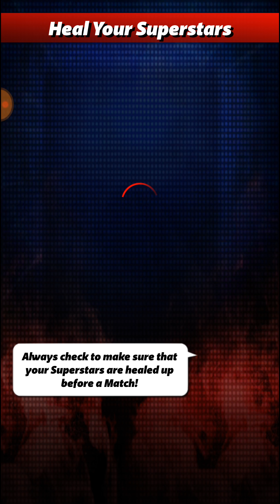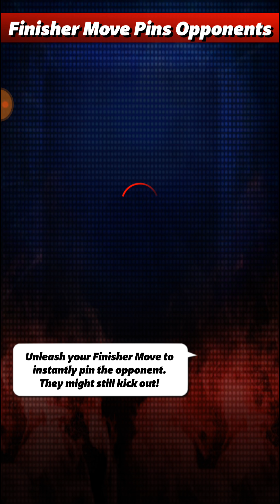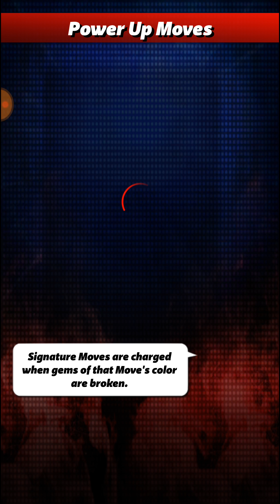WWE Champions - Live European Tour Hard Mode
Rusev Daaaaaaaaaaayyyyyyyyy!! 😀